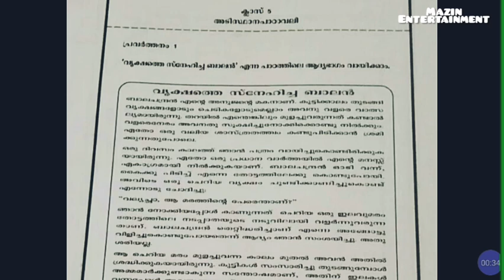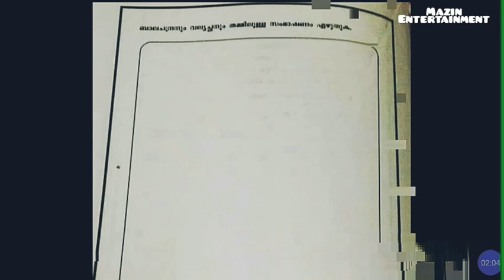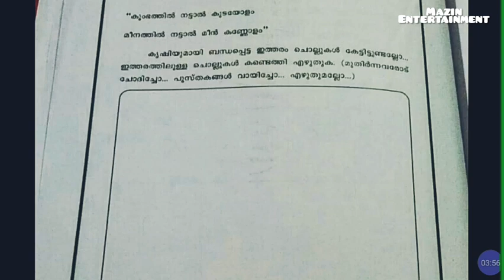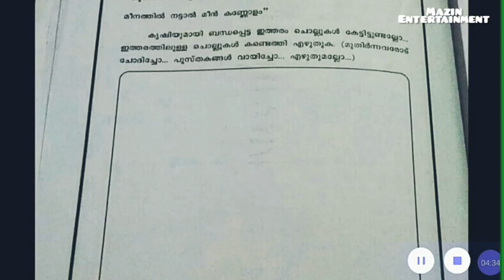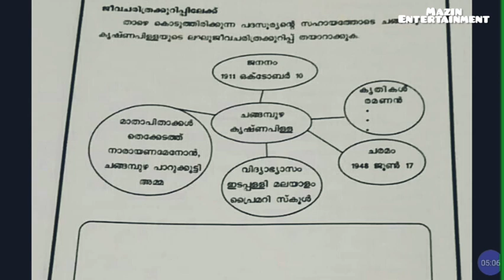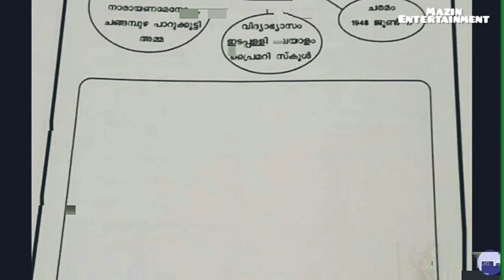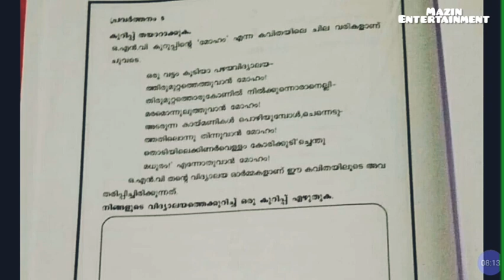STD 5 വഴികാട്ടി അടിസ്ഥാന പാഠവലി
Std 5 വഴികാട്ടി